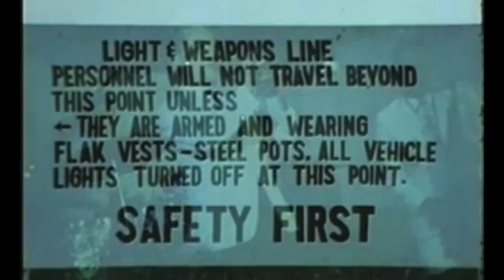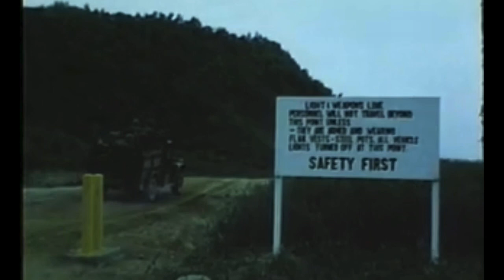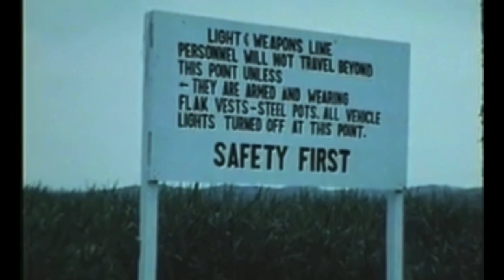KOREA REVISITED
Presents a look at the Republic of Korea today to show the progress, and development of the nation and Its people. (1960's)